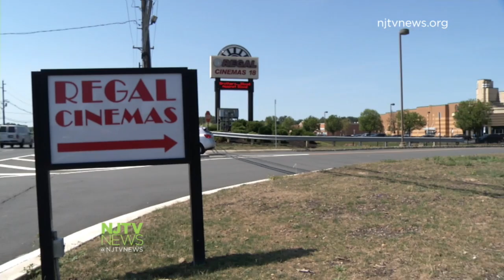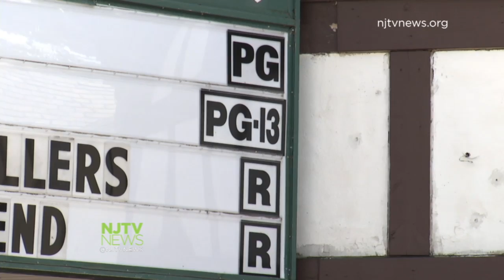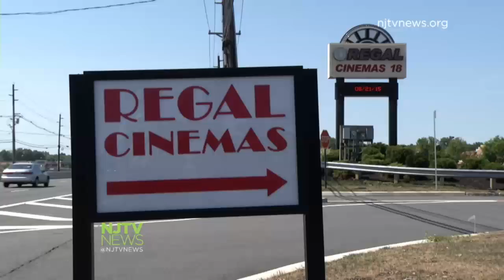Bag Checks Make Their Premiere at Regal Cinemas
Regal Cinemas introduced a bag check policy for moviegoers as an added security measure.